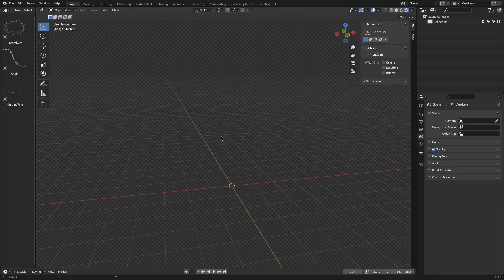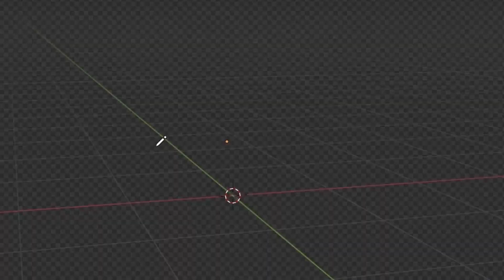Blender Geometry Nodes Curve Generation Addon | Curvify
This Blender addon is based on geometry nodes so it works seamlessly and it is easy to use; it also has a free plan so, make sure to try it

⍟Modeling:
Kit Ops 2 Pro

⍟Architecture/Rendering
CityBuilder 3D

⍟Vegetation
scatter

⍟Materials/Texturing
Decalmachine

⍟ Cloth Simulation:
Simply Cloth

⍟UV unwrapping
Zen Uv

⍟Rigging&Animation:
Human Generator

⍟Sculpting
Sculpt+Paint Wheel

⍟Retopology
Retopoflow

⍟Ready Vehicles
Car Transportation